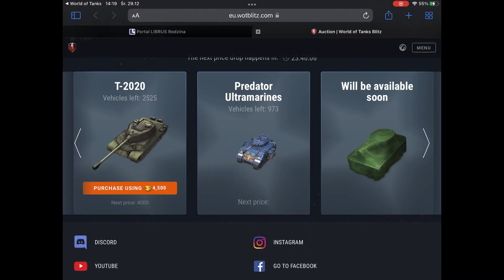The only one good think IN Christmas event - auctions!